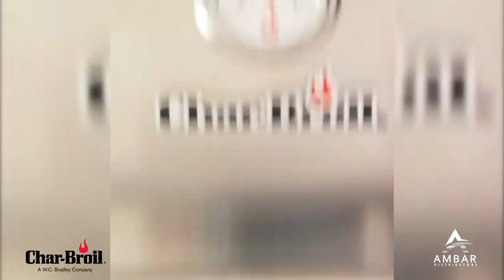Char-Broil Appliances Wholesale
Expand Your Business - Small & Large Appliances👈🏻
🔶Char-Broil Distributor🔶